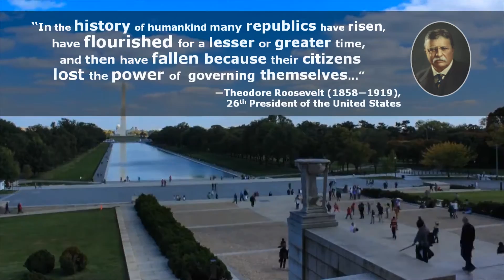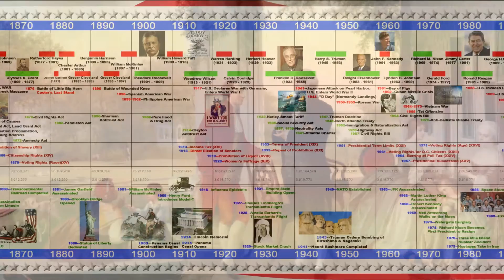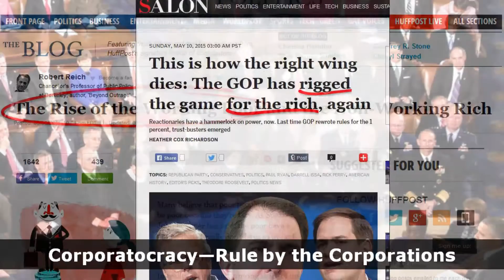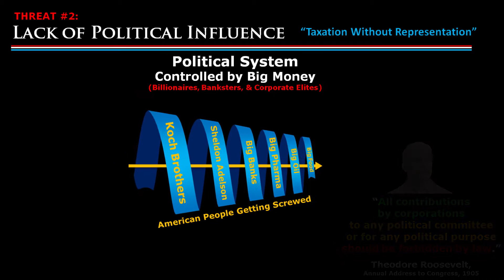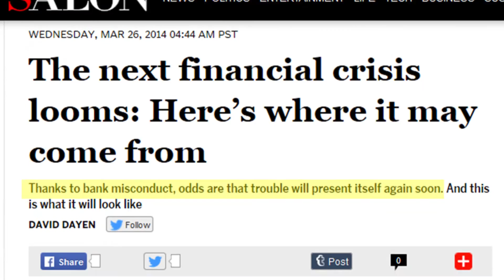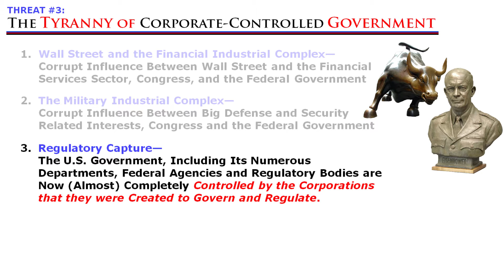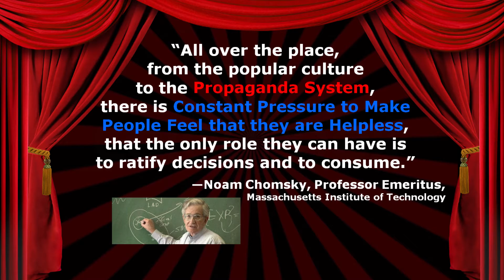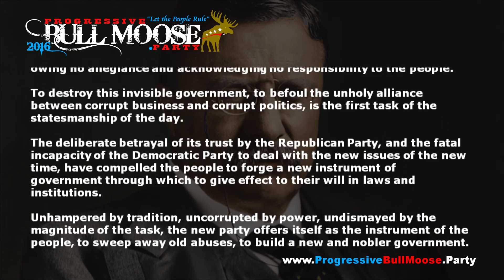Progressive Bull Moose Party Intro Video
This is the first video for the new Progressive Bull Moose Party. It begins by describing the problems we're facing in America today, and it ends with what we believe is the best solution.

Images:
Brandon Watts (Photo of Disney World)
Bbadgett

Sound:
FreeSound.org
SoundBible.com